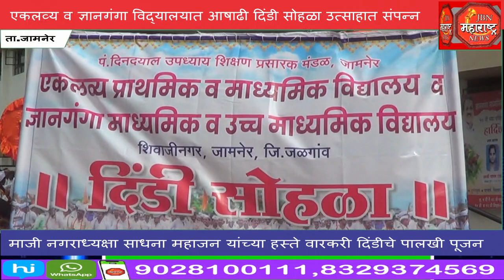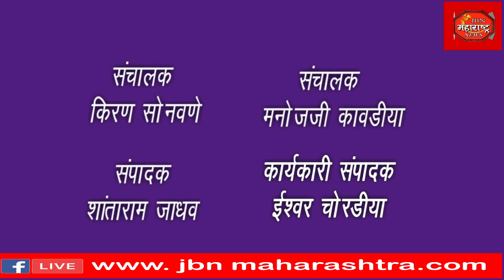आषाढी एकादशी निमित्त विठ्ठल रुखुमाई व वारकऱ्यांची वेशभूशा करत सर्वांचे लक्ष वेधून घेतले